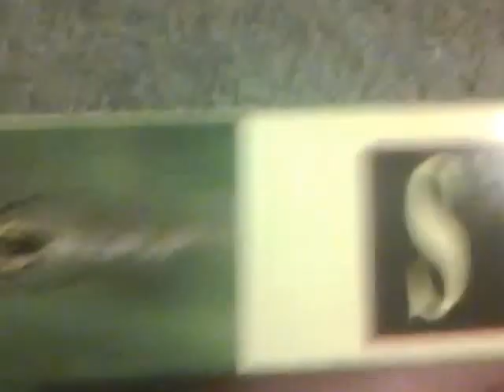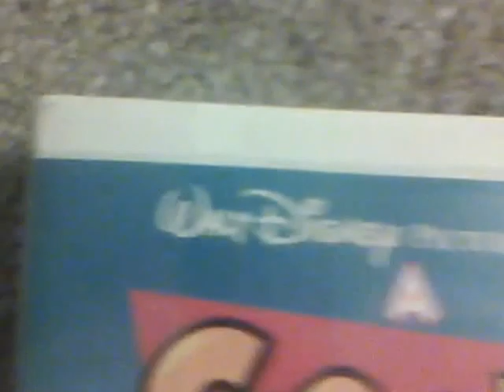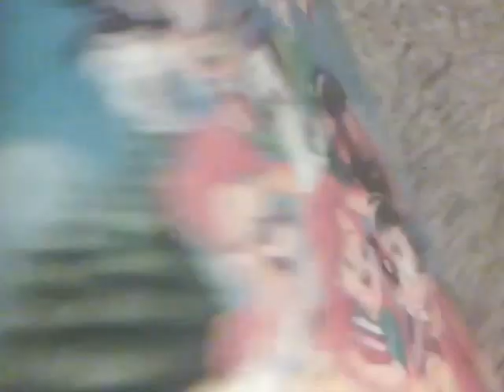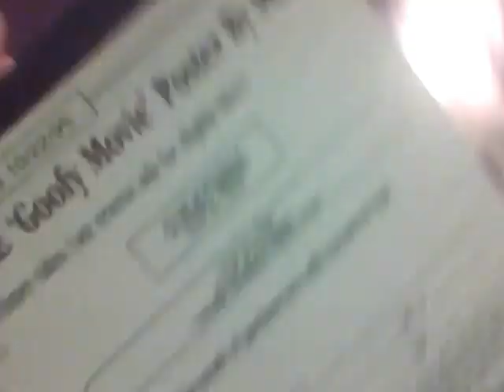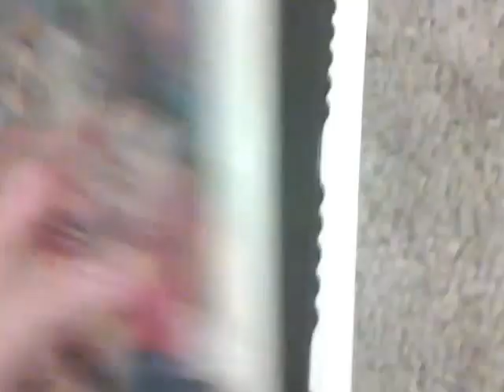VHS Update #2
The first tape is Nature Series: Spiders, SLP mode, recommended for ages 6 to Adult.

The second tape is Disney's A Goofy Movie (1995 print), SP mode, rated G, though a Blu-ray release is expected to take place in the near future (probably 2015 for it's 20th Anniversary).